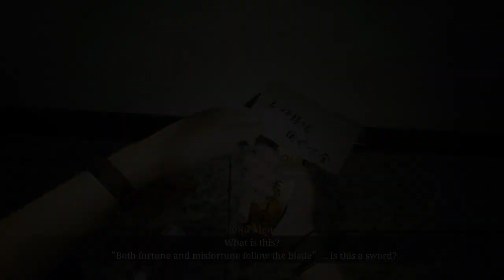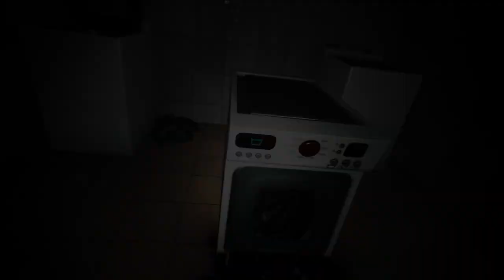[PV] The Bridge Curse 2: The Extrication《女鬼橋二 釋魂路》Official Trailer。PS5 PS4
💧■STEAM STORE